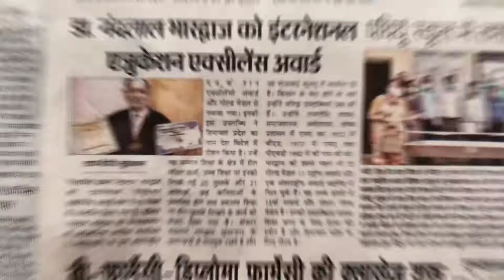Dr.NL Bhardwaj Awarded Total 14 International National & State Awards Including Recent

14 th InternationalEducation ExcellenceAward GoldMedal in 2020 by ICONIC ACHIEVERS COUNCIL and Press/News/Media Release on 2020_10_16

Photo Clicked 2020_10_14 On My ( SDBgtvb's ) Mother Smt. Shakuntla Bhardwaj's Birthday 14th October Yesterday And

Press News Media Release on 15th October 2020

My Father : Dr Nand Lal Bhardwaj Awarded in 2020 International Education Excellence Awards with Gold Medal by ICONIC ACHIEVERS COUNCIL .

Press Release Soon on All Leading NewsPapers & Top Social Media ChannelAWARDPages .

About Dr Nand Lal Bhardwaj

Search On Google , Or Other Browsers , Facebook , YouTube  with these Keywords :

Dr NL Bhardwaj

Detailed Text CV :

Other Awards from Past Years

Awards Achieved at  State , National & International Levels at various occasions with Trophies , Medals & Certificates.

1)  “JEWEL OF INDIA AWARD” with certificate of excellence Received  on 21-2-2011 at Delhi  for out standing achievements in the field of education in a  seminar and national prestigious Awards Ceremony. This award is received from H.E MR- Williams Nakuruziza, Hon’ble Ambassador of Republican of RWANDA in India and Dr. G.V.G. Krishna Murthy Former election commission of India.

2. “Rashtriya Vidya Gaurav Gold Medal Award” I Received a Trophy with certificate of excellence for good achievements in the field of education. This award is received on 21-2-1o11    from Dr. Bhism Naraina Singh former governor of Assam and Tamilnadu, M.S. Hendra Henny Indonesia ambassador in India and Justice O.P. Verma former governor of Punjab.
3“Eminent Educationist Award” This Award with certificate of excellence for spectacular performances in the field of education for writing books is received from the hands of Dr. Mahn vir Tulli (I.F.S) retired at Dehli.ThisAward is given at National Level at Delhi on. 20/3/2011

4. “India Gold Star Award 2010- with Medal” A Trophy and  a  Certificate of Excellence for sterling achievements, excellent performance in chosen field. This Award is received from Joginder Singh (former) C.B.I Director, of India and Mr. Anees Durrani of AICC at Delhi on 4 -11-2o11

 5. “Bharat Shiksha Ratan Award” I received this award on 2020 at New Delhi with   certificate of excellence for publication of 19 Articles,in educational journals magazine and news papers,  Seven books of higher education and performing the out standing role model activities in the chosen field of education. This award is received in a National Seminar and in a Prestigious  Award Ceremony from Former union minister, & Assam and Tamilnadu Governor Dr. Bhisham Narain Singh, Dr. G.V.G Krishna Murthy former Election commissioner of India and Professor S.S. Bhakri Director (Hony) Institute of UN and UNESCO studies.

 6. “Glory Of Education Excellence Award” I received this award on 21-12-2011 at New Delhi for outstanding achievement sin the field of eduactaion with certificarte of excellence by NATIONAL & INTERNATIONAL COMPENDIUM (NIC).

1-2 Books Published Allready. Website In Construction. To Be Listed Soon.

Dr. N.L.Bhardwaj, Ex Principal of Rameshwari B.Ed., B.P.Ed and. D.Ed.(E. T. T) College of Education (R.T.T.I.), Sarabai, Kullu (H.P.) is a scholar, with 8 degrees including

M.A. in Political Science ,
M.A. in Sociology ,
M.A. in Economics ,
M.A. in Public Administration ,
B.Ed.(1972),
M.Ed.(1977 ) ,
Ph.D. (1992).

He has more than 50 Years Total Teaching & Administration Experience in Government And Private Senior Secondary Schools & Degree Colleges . With 36 yrs  teaching experience in Secondary Education In Government sector also have adminstrative experience of  about 14 years as Principal in Degree Teachers Training Colleges.

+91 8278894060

Fine World New Media by

At Location